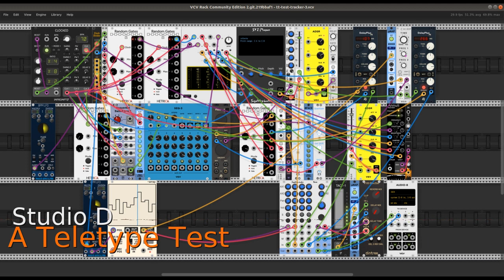A Teletype Test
A brief example of my use of the Monome Teletype module as ported to VCV Rack by Michael Dewberry.

Teletype's Tracker mode is the controlling heart of this patch. The Tracker provides three channels of gates and CV values, some strictly determined and others derived from random processes in the scripts triggered by the Teletype inputs. The special In port receives a stream of v/Oct values from a sequencer, fragments of which are also triggered by a Teletype input.

The Seq-3 sequencer is used here mainly for control purposes, including modulation of the FM inputs of the SFZ player and the Basic VCO. The sequencer is treated heavily: Eight preset sequences are stored and triggered by a Stoermelder 8Face module, the sequencer clock value is modulated by a sequential switch, and resets occur at random.

Audio generators include a "chirp" module from the Bogaudio plugin, a modal resonator based on the MI Rings module, and the forementioned Basic VCO and SFZ player (here playing the VPO celesta). Their modulation points are too numerous to describe here, but I will make the patch available on Patchstorage.

Effects are limited to delay and reverb, but they are liberally applied.

Random and pseudo-random processes are scattered through the patch. Some - the random gate generator modules - are visible. Others - the Teletype scripts - work behind the scenes. Again, their connections and influences are too numerous and varied to describe here, please see the patch itself for its details.

The band:

AS - DelayPlusFX, Flow
Bogaudio - VCAmp, Chirp, S&H, DGate
Dintree - V103 Rev/Del
Frozen Wasteland - BPM LFO
HetrickCV - Random Gates Generator
Impromptu Modular - Clocked, Tact-1
JW-Modules - Quantizer
ML_Modules - Sequenial Switch 8 to 1
Monome - Teletype
Ohmer Modules - Splitter 1x9
PdArray - Array
Southpole - Annuli
Squinky Labs - SFZ Player, Basic VCO, Form
Stoermelder - uMap, 8Face
SV Modular - M
Synthkit - Clcok Divider
VCV - ADSR, Seq-3, Audio-8

All excellent players and performers. A bow from the waist to them all.

Dave Phillips
23 October 2021